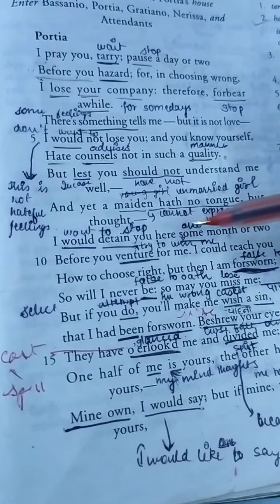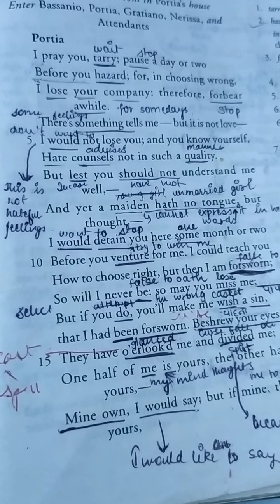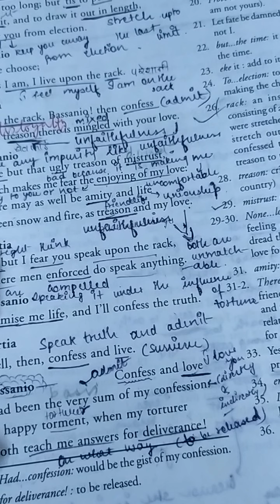CLASS 10 , ENGLISH LITERATURE , ACT 3 SCENE 2